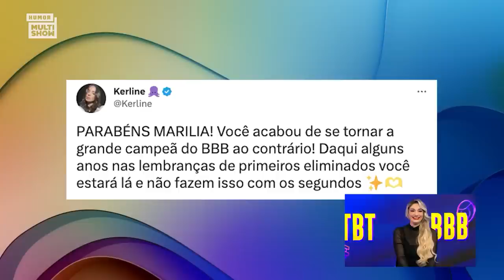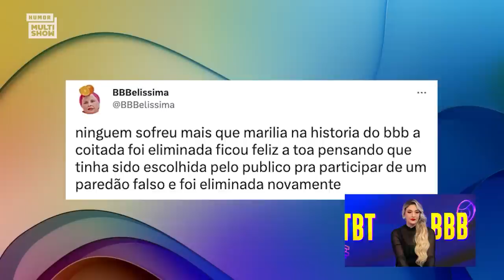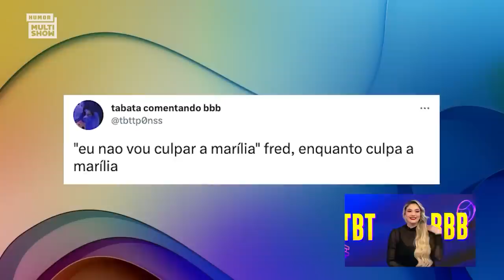Marília REAGE a falas de FRED NICÁCIO sobre ela! 🔥 | TBT BBB | Humor Multishow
Marília foi a primeira eliminado do BBB, mas marcou a história como nossa Maria Bonita 😂 No TBT BBB de hoje, Bruno de Luca e Ana Clara reagem aos melhores momentos da participante e arrancam tudo que ela tem a dizer sobe as situações da casa 🤐